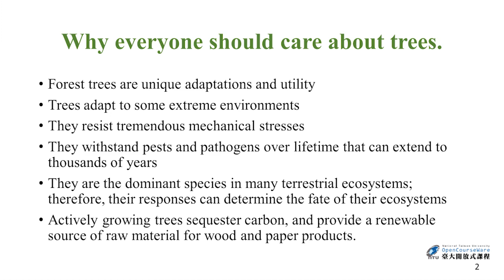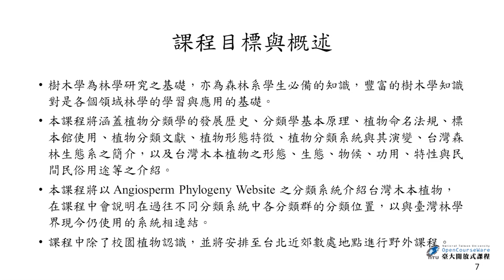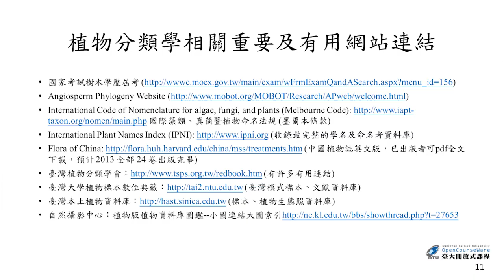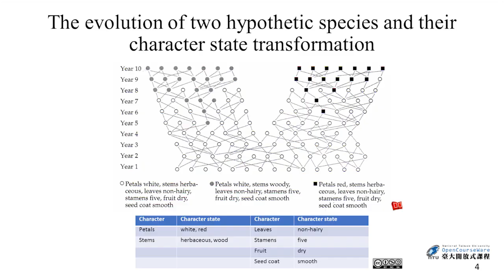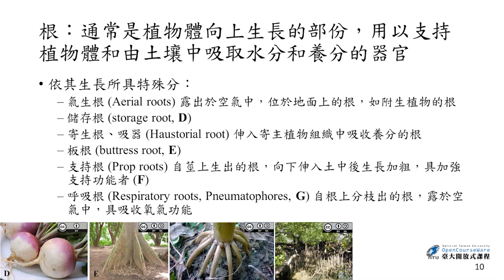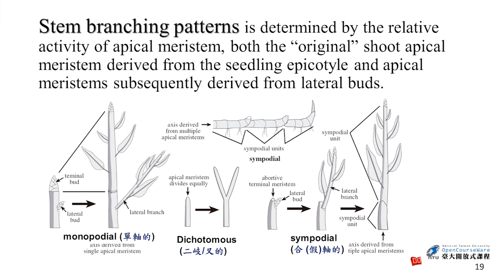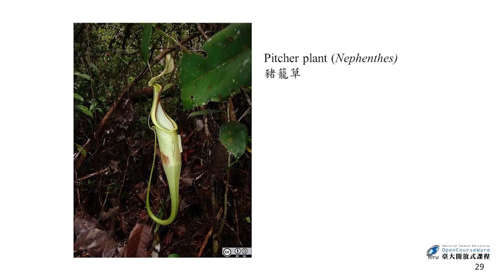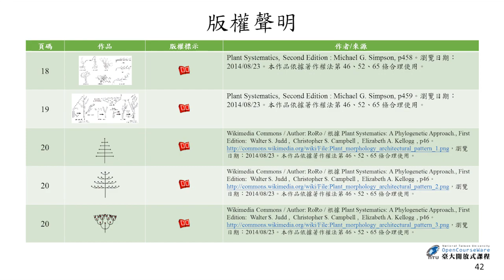樹木學 01. 課程簡介、植物的形態特徵(一)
課程名稱：樹木學
授課教師：森林環境暨資源學系 鍾國芳